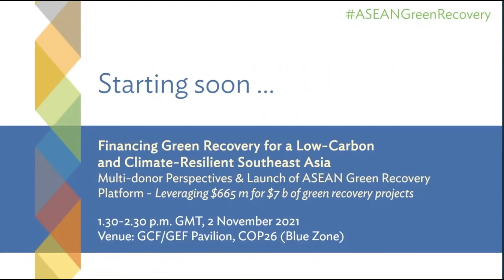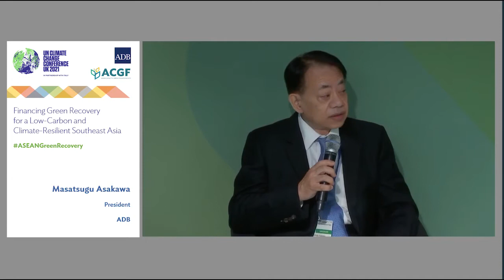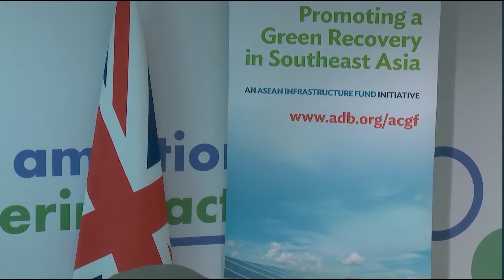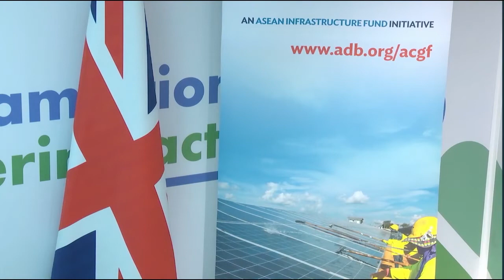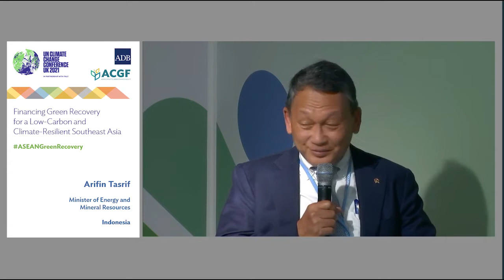Financing Green Recovery for a Low-Carbon and Climate-Resilient Southeast Asia - COP26 Glasgow 2021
The Asian Development Bank (ADB), in partnership with the Foreign, Commonwealth and Development Office of the United Kingdom, and the Green Climate Fund, on 2 November 2021 at the COP26 conference in Glasgow held a high-level event with partners and governments to discuss critical actions needed to finance a green recovery in Association of Southeast Asian Nations (ASEAN) developing member countries after the coronavirus disease (COVID-19) pandemic.

At the event, four new cofinancing partners and their support for an ASEAN Green Recovery Platform through the ADB-managed ASEAN Catalytic Green Finance Facility (ACGF), were announced.

ACGF will develop and finance green infrastructure projects that align with the ambitions of the Paris Agreement, aspiring to use $665 million of development funds to catalyze $7 billion for green infrastructure across ASEAN.